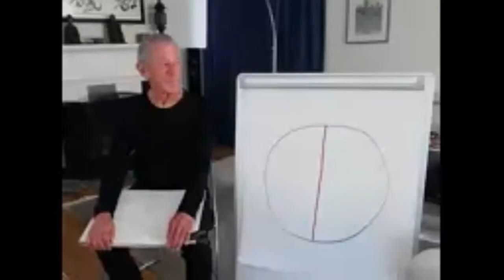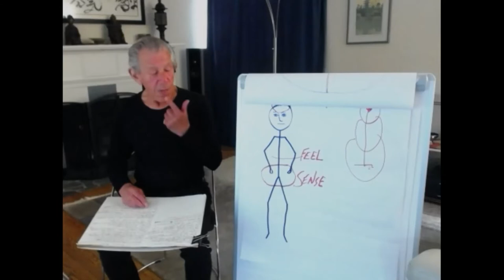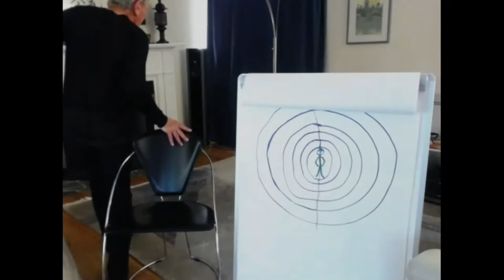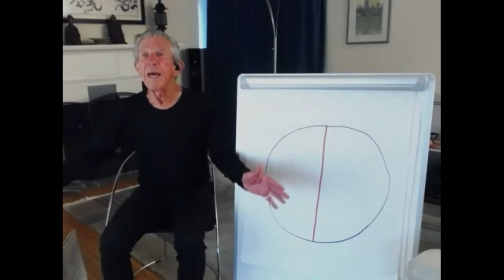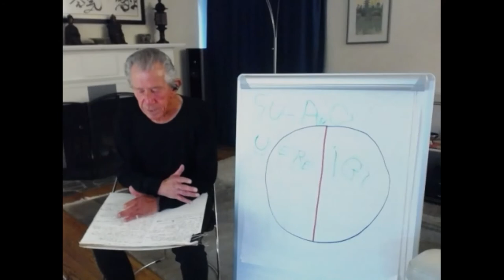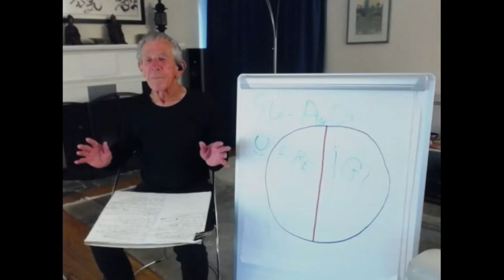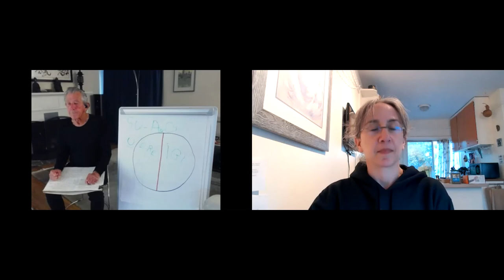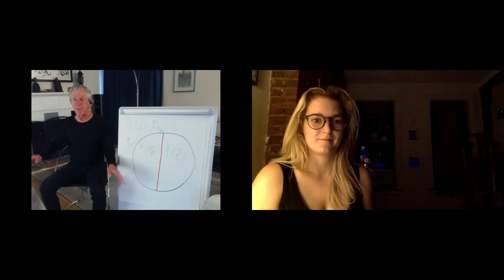Aikido, Center Circle & The Elusive Self - Part II, Nadeau Shihan, Virtual Dojo, 2021-06-11